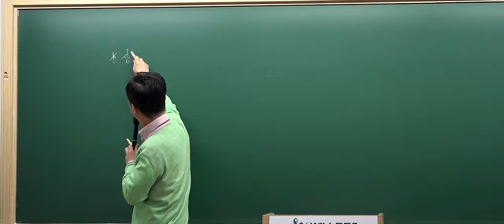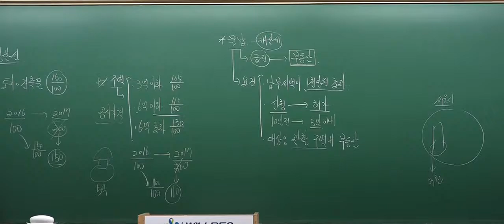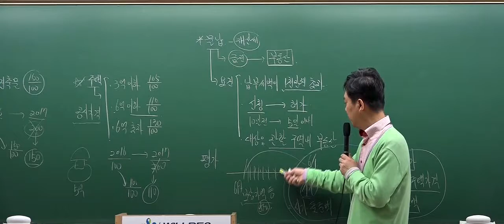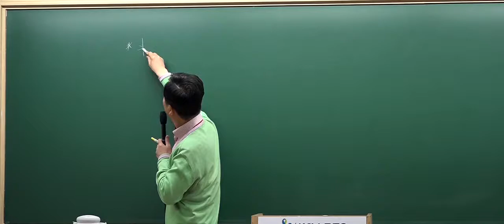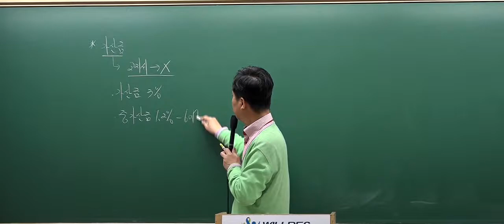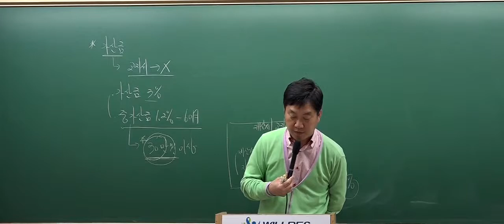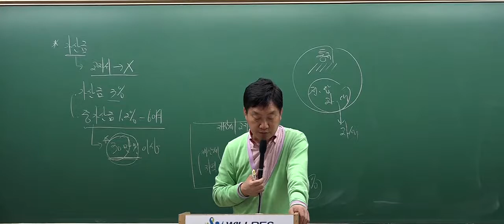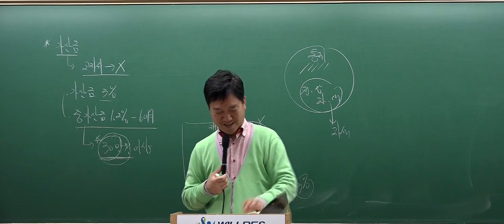[2017심화_5회3강]공인중개사 강의_부동산세법(홍문성)_재산세 세부담의 상한 (P.261)